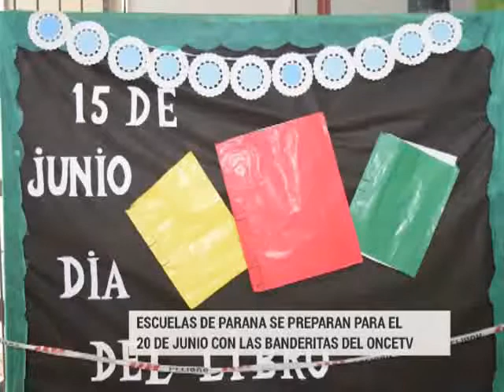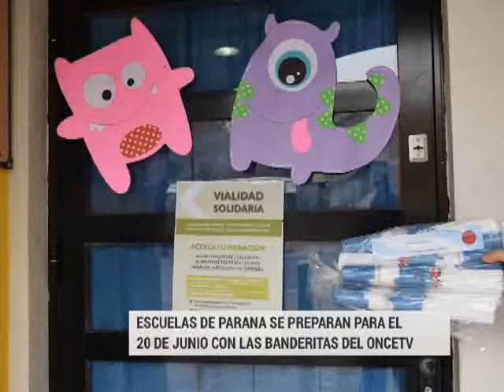JUEVES 01 BANDERITAS PARA EL CORTE HD 720 CANALONCE